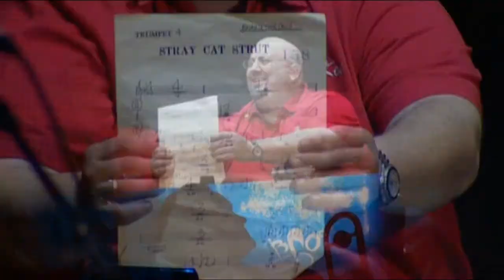brian setzer MadeinJapan 4